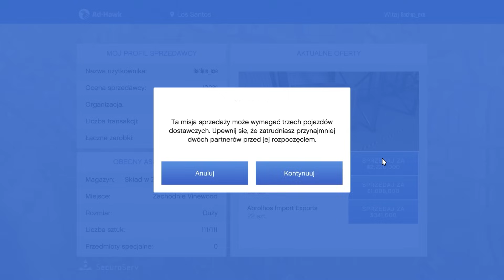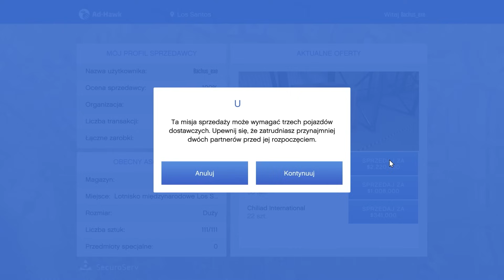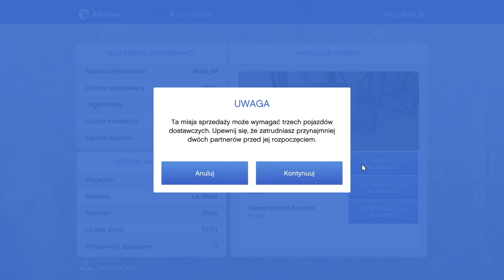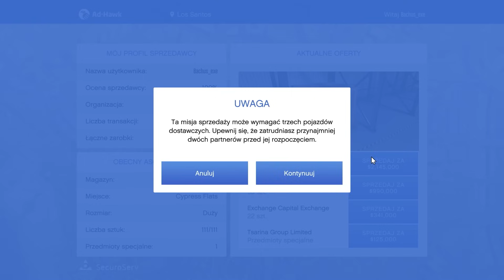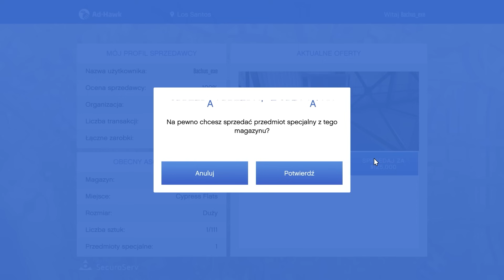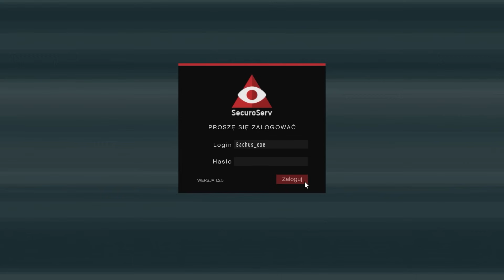MILIARD NA BIZNESIE PRZED GTA6, CZY TO MOŻLIWE?! | GTA ONLINE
00:00 Wstęp
00:18 Pierwszy magazyn
05:59 Drugi magazyn
10:24 Trzeci magazyn
12:57 Czwarty magazyn
13:13 Piąty magazyn 1/2
19:10 Piąty magazyn 2/2
19:25 Przedmiot specjalny
23:29 Podsumowanie